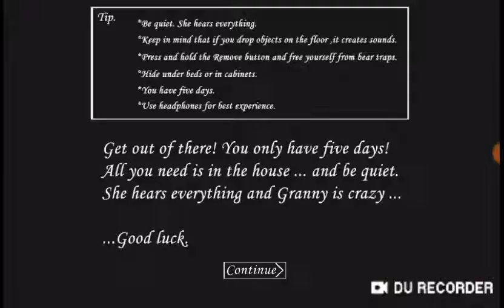I trapped the spider (practice)